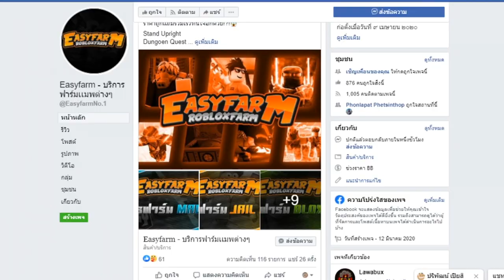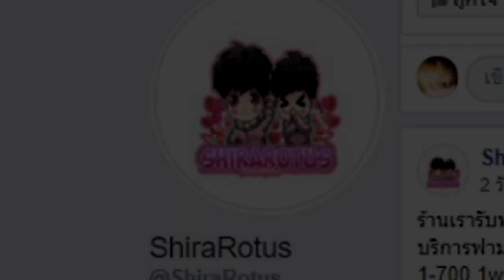พาลูกเเคลนมาเกรียน ค่าหัว 10 ล้าน!! โครตเกรียน!!